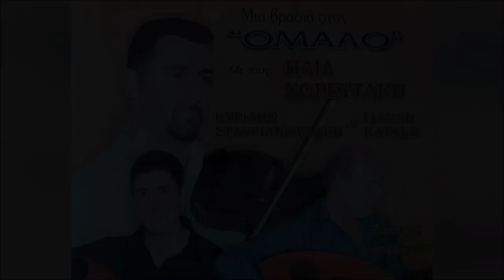ΑΝΑΘΕΜΑ ΣΕ - ΠΑΡΑΓΓΕΛΙΑ - ΗΛΙΑΣ ΧΟΡΕΥΤΑΚΗΣ | Official Audio Release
ANATHEMA SE - PARAGGELIA - ILIAS HOREFTAKIS | Official Audio Release

Φίλοι και φίλες που διαβάζετε αυτές τις γραμμές:
Ηλίας Χορευτάκης

1.ΑΡΩΜΑ (ΜΟΥΣΙΚΗ: ΓΙΩΡΓΟΣ ΚΟΥΤΣΟΥΡΕΛΗΣ. ΣΤΙΧΟΣ: ΓΙΩΡΓΟΣ ΚΟΥΤΣΟΥΡΕΛΗΣ)
2 ΧΑΛΑΛΙ ΣΟΥ ΒΑΣΙΛΙΚΕ (ΜΟΥΣΙΚΗ: ΠΑΡΑΔΟΣΙΑΚΟ ΣΤΙΧΟΣ ΑΝΤΩΝΙΑ ΜΥΛΩΓΙΑΝΝΑΚΗ)
3.ΤΡΕΧΟΥΝ ΤΑ ΜΑΤΙΑ ΔΑΚΡΥΑ ΜΟΥΣΙΚΗ: ΠΑΡΑΔΟΣΙΑΚΟ ΣΤΙΧΟΣ: ΠΑΡΑΔΟΣΙΑΚΟΥ)
4.ΕΝΑ ΠΑΛΙΟ ΜΑΡΑΖΙ ΜΟΥΣΙΚΗ: ΛΕΩΝΙΔΑΣ ΚΛΑΔΟΣ, ΣΤΙΧΟΣ ΓΙΑΝΝΗΣ ΑΓΓΕΛΑΚΗΣ
5 ΡΙΧΝΩ ΑΓΚΙΣΤΡΙ - ΑΖΟΥΡ ΙΑΝΟΣ (ΜΟΥΣΙΚΗ: ΝΙΚΟΛΑΟΣ ΤΣΕΓΚΑΣ ΣΤΙΧΟΣ ΠΑΡΑΔΟΣΙΑΚΟΣ)
6.ΑΧΙ ΘΑ ΚΑΝΩ - ΚΑΣΤΕΛΙΑΝΟΣ (ΓΙΩΡΓΟΣ ΚΟΥΤΣΟΥΡΕΛΗΣ, ΣΤΙΧΟΣ: ΠΑΡΑΔΟΣΙΑΚΟΣ)
7.ΑΣΤΡΑ (ΜΟΥΣΙΚΗ: ΠΑΡΑΔΟΣΙΑΚΟ ΣΤΙΧΟΣ: ΠΑΡΑΔΟΣΙΑΚΟΣ)
8.ΠΕΣ ΤΣΗ ΖΗΛΙΑΡΑΣ ΣΟΥ ΚΑΡΔΙΑΣ ΜΟΥΣΙΚΗ: ΖΑΧΑΡΙΑΣ ΜΕΛΕΣΑΝΑΚΗΣ,ΣΤΙΧΟΣ: ΜΑΝΩΛΗΣ ΚΑΚΝΗΣ)
9 ΤΑ ΧΕΡΙΑ (ΜΟΥΣΙΚΗ: ΖΑΧΑΡΙΑΣ ΜΕΛΕΣΣΑΝΑΚΗΣ ΣΤΙΧΟΣ ΜΑΝΩΛΗΣ ΚΑΚΛΗΣ
10.ΣΤΑ ΔΑΚΡΥΑ ΣΟΥ (ΜΟΥΣΙΚΗ: ΖΑΧΑΡΙΑΣ ΜΕΛΕΣΣΑΝΑΚΗΣ ΣΤΙΧΟΣ ΜΑΝΩΛΗΣ ΚΑΚΛΗΣ
11 ΑΝ Μ'ΑΓΑΠΑΣ Η' ΜΕ ΜΙΣΕΙΣ - ΧΑΝΙΩΤΙΚΟΣ ΠΑΡΑΔΟΣΙΑΚΟ, ΣΤΙΧΟΣ: ΠΑΡΑΔΟΣΙΑΚΟΣ)
12.ΑΝ Μ'ΑΓΑΠΑΣ ΚΙ ΕΙΝΑΙ ΟΝΕΙΡΟ -ΛΟΥΣΑΚΙΑΝΟΣ (ΜΟΥΣΙΚΗ: ΑΝΤΩΝΗΣ ΤΡΙΑΝΤΑΦΥΛΛΑΚΗΣ H' KIOPOΣ ΣΤΙΧΟΣ: ΠΑΡΑΔΟΣΙΑΚΟΣ)
13.ΔΕ ΦΤΑΝΕΙ ΜΟΝΟ ΜΙΑ ΚΑΡΔΙΑ - ΣΕΛΙΝΙΩΤΙΚΟΣ (ΜΟΥΣΙΚΗ: ΓΙΑΝΝΗΣ ΒΟΥΡΑΚΗΣ ΣΤΑΣΙΝΟΣ ΝΙΚΟΣ ΑΛΕΦΑΝΤΙΝΟΣ)
14.ΞΕΝΟ ΠΟΥΛΙ - ΑΕΡΙΝΙΩΤΗΣ ΜΟΥΣΙΚΗ: ΦΕΛΕΣΟΓΙΑΝΝΗΣ ΣΤΙΧΟΣ: ΠΑΡΑΔΟΣΙΑΚΟΣ)
15.ΜΑΛΕΒΥΖΙΩΤΗΣ (ΜΟΥΣΙΚΗ-ΣΤΙΧΟΙ: ΠΑΡΑΔΟΣΙΑΚΟΙ)
16.ΕΓΩ ΓΙΑ ΜΙΑ ΚΑΛΗ ΦΙΛΙΑ-ΚΑΡΑΓΚΙΟΥΛΕΣ (MOYΣIKH: KAPAΓΚΙΟΥΛΕΣ, ΣΤΙΧΟΣ: ΜΙΧΑΛΗΣ ΑΛΕΦΑΝΤΙΝΟΣ)

17.ΝΑ 'ΤΑΝ Ο ΧΡΟΝΟΣ-ΚΑΛΛΕΡΓΙΑΝΟΣ (ΜΟΥΣΙΚΗ: ΚΑΡΑΓΚΙΟΥΛΕΣ ΣΤΙΧΟΣ: ΠΑΡΑΔΟΣΙΑΚΟΣ)
18.ΓΝΩΡΙΖΩ ΤΟ (ΜΟΥΣΙΚΗ-ΣΤΙΧΟΙ: ΠΑΡΑΔΟΣΙΑΚΟΙ)
19 ΑΠΟΨΕ ΠΑΝΑΓΙΑ ΜΟΥ (ΜΟΥΣΙΚΗ: ΤΣΑΦΑΝΤΑΚΗΣ ΣΤΙΧΟΣ: ΤΣΑΦΑΝΤΑΚΗΣ)
20 MH ΤΟ ΛΥΠΑΣΑΙ (ΜΟΥΣΙΚΗ: ΣΤΑΥΡΟΣ ΚΑΝΤΙΛΙΕΡΗΣ, ΣΤΊΧΟΣ: ΣΤΑΥΡΟΣ ΚΑΝΤΙΛΙΕΡΑΚΗΣ)
21 ΕΝΑ ΛΕΦΤΟ ΤΑ ΜΑΤΙΑ ΜΟΥ (ΜΟΥΣΙΚΗ: ΠΑΡΑΔΟΣΙΑΚΗ, ΣΤΙΧΟΣ: ΠΑΡΑΔΟΣΙΑΚΟ)
22 ΑΝΑΘΕΜΑ ΣΕ - ΠΑΡΑΓΓΕΛΙΑ (ΜΟΥΣΙΚΗ: ΚΩΣΤΑΣ ΠΑΠΑΔΑΚΗΣ ΝΑΥΤΗΣ, ΣΤΙΧΟΣ: ΠΑΡΑΔΟΣΙΑΚΟΣ)
23 ΗΝΤΑ ΧΕΙΣ ΦΡΩΣΟ-ΚΑΛΑΜΑΤΙΑΝΟ (ΜΟΥΣΙΚΗ: ΠΑΡΑΔΟΣΙΑΚΗ ΣΤΙΧΟΣ: ΠΑΡΑΔΟΣΙΑΚΟΣ
24 ΑΡΓΑΛΕΙΟΣ-ΚΑΛΑΜΑΤΙΑΝΟ (ΜΟΥΣΙΚΗ: ΚΩΣΤΑΣ ΜΟΥΝΤΑΚΗΣ, ΣΤΙΧΟΣ: ΚΩΣΤΑΣ ΜΟΥΝΤΑΚΗΣ)
25.ΣΤΟ ΡΕΘΥΜΝΟ-ΚΑΛΑΜΑΤΙΑΝΟ (ΜΟΥΣΙΚΗ:ΚΩΣΤΑΣ ΜΟΥΝΤΑΚΗΣ, ΣΤΙΧΟΣ: ΚΩΣΤΑΣ ΜΟΥΝΤΑΚΗΣ)
26.ΠΡΑΜΑΤΕΥΤΗΣ-ΚΑΛΑΜΑΤΙΑΝΟ (ΜΟΥΣΙΚΗ:ΚΩΣΤΑΣ ΜΟΥΝΤΑΚΗΣ, ΣΤΙΧΟΙ: ΚΩΣΤΑΣ ΜΟΥΝΤΑΚΗΣ)
27.ΟΤΑΝ ΠΕΡΝΑΣ-ΚΑΛΑΜΑΤΙΑΝΟ (ΜΟΥΣΙΚΗ: ΠΑΡΑΔΟΣΙΑΚΟ, ΣΤΙΧΟΙ ΠΑΡΑΔΟΣΙΑΚΟΙ)
28.ΜΕΣΑ ΣΤΟ ΓΛΕΝΤΙ (ΜΟΥΣΙΚΗ: ΠΑΡΑΔΟΣΙΑΚΟ, ΣΤΙΧΟΣ: ΠΑΡΑΔΟΣΙΑΚΟΣ)
29.ΜΙΑ ΜΑΝΤΙΝΑΔΑ (ΜΟΥΣΙΚΗ:ΣΤΕΦΑΝΟΣ ΤΡΙΑΝΤΑΦΥΛΛΑΚΗΣ Η ΚΙΟΡΟΣ, ΣΤΙΧΟΣ:ΠΑΡΑΔΟΣΙΑΚΟΣ)
30.ΣΕΛΙΝΙΩΤΙΚΟΣ (ΜΟΥΣΙΚΗ ΓΙΑΝΝΗΣ ΒΟΥΡΑΚΗΣ ΟΡΧΗΣΤΡΙΚΟ)
31.ΘΕΡΙΣΙΑΝΟΣ (ΜΟΥΣΙΚΗ: ΝΙΚΟΛΑΟΣ ΧΑΡΧΑΛΗΣ ΟΡΧΗΣΤΡΙΚΟ)

ΕΠΑΙΞΑΝ ΟΙ ΜΟΥΣΙΚΟΙ:
ΒΙΟΛΙ: ΗΛΙΑΣ ΧΟΡΕΥΤΑΚΗΣ
ΛΑΟΥΤΟ: ΓΙΑΝΝΗΣ ΚΑΤΑΚΗΣ
ΛΑΟΥΤΟ: ΚΥΡΙΑΚΟΣ ΣΤΑΥΡΙΑΝΟΥΔΑΚΗΣ
ΚΙΘΑΡΑ: ΒΑΣΙΛΗΣ ΚΟΚΟΤΣΑΚΗΣ
ΜΠΑΣΟ: ΛΕΥΤΕΡΗΣ ΣΤΡΙΛΙΓΚΑΣ
ΚΡΟΥΣΤΑ: ΓΙΑΝΝΗΣ ΜΠΑΝΤΟΥΡΑΚΗΣ